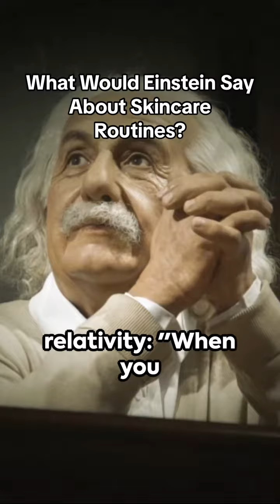Skincare Routines Science and Einstein Should You Simplify Your Skincare Routine?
Skincare Routines Science and Einstein Should You Simplify Your Skincare Routine? skincare skincareroutine einstein whatwouldeinsteindo #agingskin